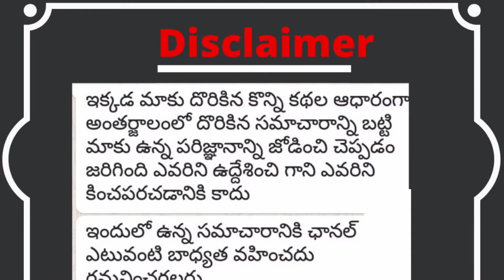సమాజంలో వితంతువు జీవితం||వితంతువు ఎదురు వస్తే??